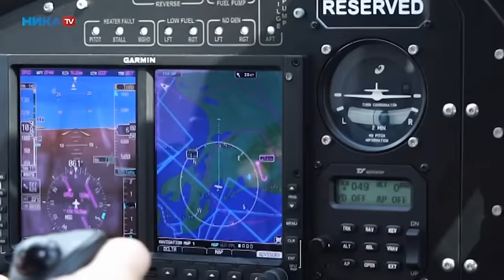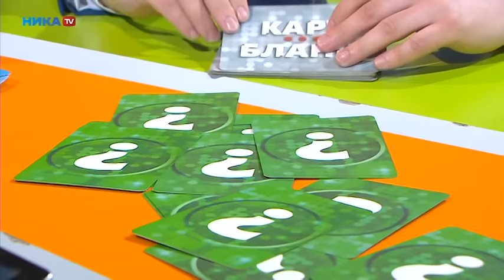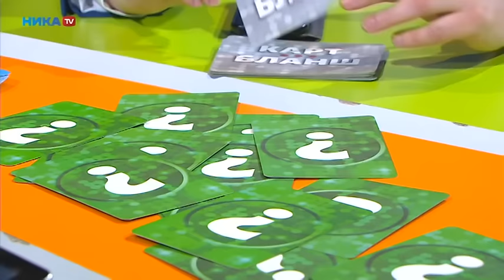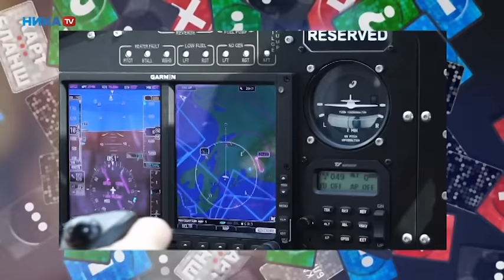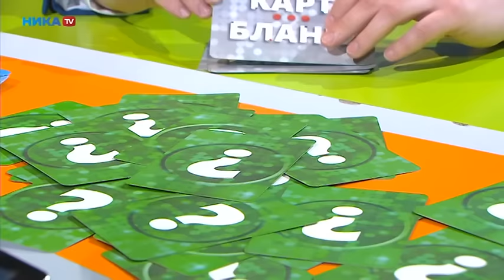Большое интервью с Андреем Ивановым. Передача «Карт-бланш» Ника TV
Испытывает ли отцовские чувства к медведю Мансуру пилот Андрей Иванов? Как ему удалось собрать внушительную сумму на содержание и благоустройство медвежьей территории? Ради чего Андрей участвовал в передаче «Давай поженимся!»? В каких авиационных переделках побывал? И сколько медведей насчитал во время арктической экспедиции?
Сделать пожертвование в прямом эфире с использованием сервиса DonationAlerts по ссылке
Так же пожертвовать Мансуру можно на этих платформах: